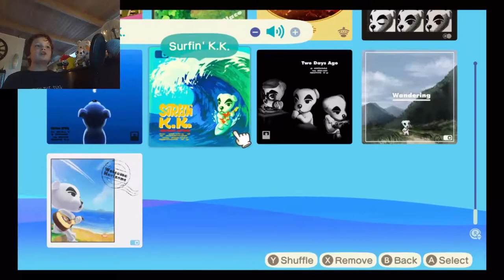Jack's Junction - Animal Crossing: New Horizons - Let's Play - Episode 127: Peach Surprise Box